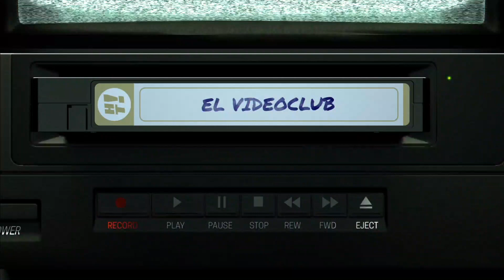Reservoir Dogs (1992) EL INICIO de Quentin Tarantino - El Videoclub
Es el Mes del Director en El Videoclub dedicado a Quentin Tarantino, iniciamos con 'Reservoir Dogs' (Perros de Reserva). Platicamos de cómo sentó las bases de lo que sería su estilo como director de cine, sus geniales guiones, su parodia en Los Simpsons, además de un cameo de... ¿Cindy La Regia?

*Nota del editor: El video sufre una falla durante los primeros segundos del Momento Dorado, se metió un duende a la videocasetera, una disculpa.